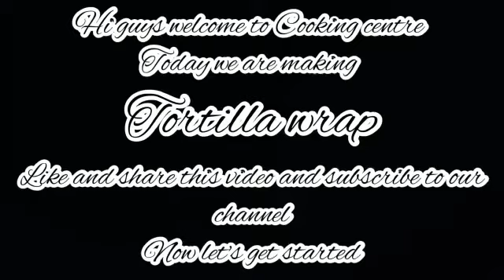TORTILLA WRAP | EASY WRAP RECIPE | COOKING CENTRE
Hi guys welcome to Cooking centre This video is about how to make
🌺 Tortilla wrap 🌺
~ Easy, quick and super tasty ~